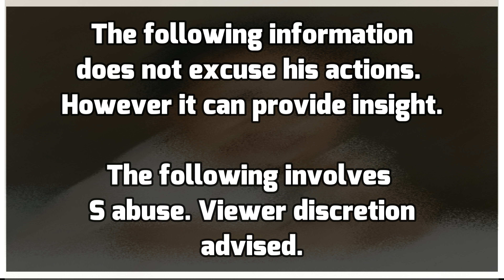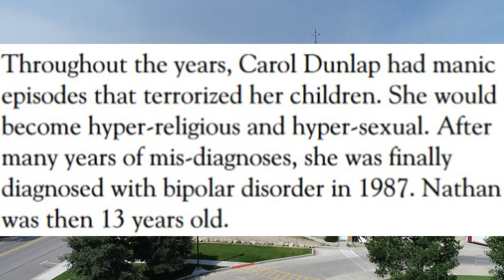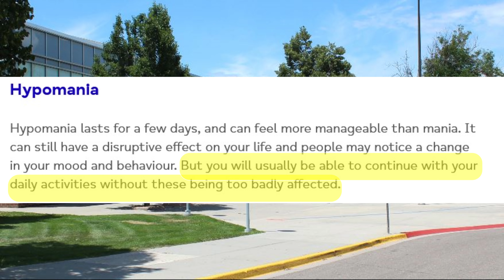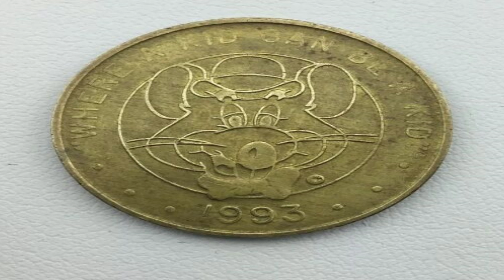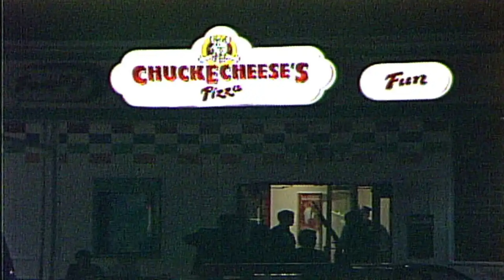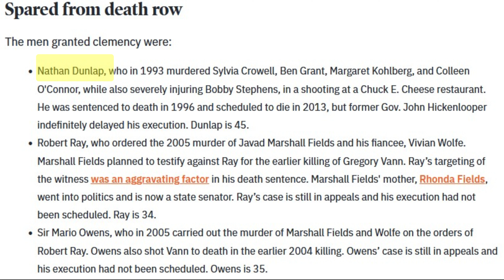The Chuck E Cheese Massacre of 1993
In 1993 at a Chuck E Cheese in Aurora, Colorado 5 employees were escorting the last few customers out and proceeding with their closing duties. Unknown to them, a sinister killer was lurking in the bathroom of the business, with a plan to massacre the employees and rob the store.